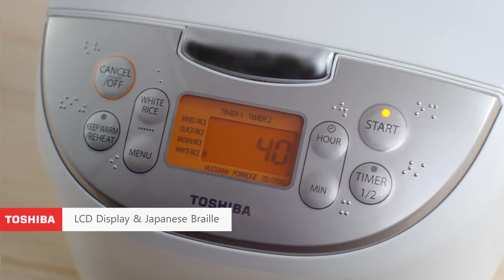Japanese Fuzzy Logic Rice Cooker from Toshiba TRCS01 One-Touch Cooking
Toshiba TRCS01 Cooker 6 Cups Uncooked (3L) with Fuzzy Logic and One-Touch Cooking, Brown Rice, White Rice and Porridge

Product description
Toshiba Japanese-Style Rice Cooker - Industry leading 3D cooking technology and intelligent 6-step cooking process. 7 pre-programmed settings to cook white rice, brown rice, mixed rice, short or long-grained rice, oatmeal, porridge perfectly in terms of texture, flavor and aroma. 12 cups cooked rice for family serving.

- ABOUT TOSHIBA - Toshiba brings over 140 years of innovation, launching the first automatic electric rice cooker in 1955 and is a leader in the rice cooker industry.
- JAPANESE-STYLE RICE COOKER - Industry leading 3D cooking technology and intelligent 6-step cooking process. The steam valve and inner nonstick pot can preserve the steam and heat for perfect fluffy rice every time.
- PROFESSIONAL RICE COOKER - 7 pre-programmed settings to cook white rice, brown rice, mixed rice, short or long-grained rice, oatmeal, porridge perfectly in terms of texture, flavor and aroma. 12 cups cooked rice for family serving.
- QUICK RICE FEATURE - The Toshiba rice cooker has a quick rice feature, the specially designed sensor accelerates the cooking time to 30 minutes, which is an excellent and a great time-saving option.
- KEEP WARM FEATURE - The rice cooker keep-warm setting activates automatically when cooking is complete, holding contents at an ideal serving temperature for up to 24 hours.
- 2 PROGRAMMABLE DELAY TIME FEATURES - The rice cooker has 2 delay time options, set the timer allowing rice to be ready when needed. Just add rice and water in the morning and come home to delicious ready to eat rice
- REMOVABLE LARGE STEAM VENT- As you cook, steam rises through the vent without bubbling over and no messy overflow.

Designed for Families
Enjoy easy home cooking with the Toshiba Fuzzy Logic Rice Cooker.
Restaurant-quality rice and healthy steamed food.

Prepare all this and more with the touch of a button.

Includes a 12-hour delay timer and up to 24-hour keep warm feature. Deliver hot, hearty and healthy rice the entire family will love.

- 2 Delay Timer Settings
- 6 Cups Uncooked / 12 Cups Cooked Capacity
- 7 Pre-programmed functions
- 24 Hours Auto Keep Warm
- 65 Years Rice Cooker Development History

Details Matter

12 Cups Cooked Capacity
This cooker can prepare up to 12 cups of delicious and flavorful rice, as well as soups, steamed vegetables and more.

Easy Mobility
It’s convenient and safe to move the Rice Cooker from the counter top to the table without the fear of burning yourself.

Detachable Inner Lid and Vent
Can be removed for quick, easy cleaning after every use and reattached.

Soup & Rice Ladles
Soup & Rice Ladles Accessories Included.

Multi Functions

Rice
There is a menu setting designed to cook different types of delicious rice. In order to cook rice, preheating time is extended for better absorption of water, and is cooked at a lower temperature to allow the rice to cook longer without becoming mushy.

Porridge / Cream Soup
Cooking rice in large amounts of water can make it soggy, use the porridge setting to cook fluffy porridge. The cooking temperature is slightly lower than regular white rice and should be cooked longer for a softer texture. Also you can cook cream soup with the right amount of water.

Steel-cut Oats
With a busy morning, not having to time to watch over a pot of hot oatmeal especially longer-cooking steel-cut oats, this is a lifesaver. Plus, those who choose to sleep in can still have a hot breakfast waiting for them since the rice cooker has a 12 hour pre-set and 24 hour keep warm function! Making healthy homemade oatmeal each and everytime.

Steam / Food Warmer
Steam your favorite foods with the steam basket. Steaming function can be lengthened or shortened by adjusting time setting. The cooker also can be used as a food steamer and kept warm up to 24 hours.

Toshiba Tastemaker Fuzzy Logic Rice Cooker, Food Warmer, Steamer.
The Toshiba Tastemaker Rice Cooker, Food Warmer, Steamer features advanced Fuzzy Logic technology, industry - leading 3D cooking and intelligent 6-step cooking technology ensuring perfect rice.

Features:

6 Cups Uncooked / 12 Cups Cooked capacity
Pre-set Functions: White Rice (Sushi Rice), Brown Rice, Mixed Rice, Multi Grains, Steel Cut-oats, Porridge, and Quick Cooking.
Quick Cooking function accelerates the cooking time to 30 minutes
Automatic keep warm (up to 24 hours), extended keep warm and reheating cycle
Programmable Delay timer with 2 different settings. Programmable melody or beep audio indicator
Non-Stick inner pot for easy cleaning. Fold down handle for easy carry and transport
Digital Control Buttons and Easy-to-Read LCD displays
Accessories include: Steam Basket, Serving Spatula, Soup Ladle, Rice Measuring Cup and 6 Cups Uncooked / 12 Cups Cooked Non-Stick Pot